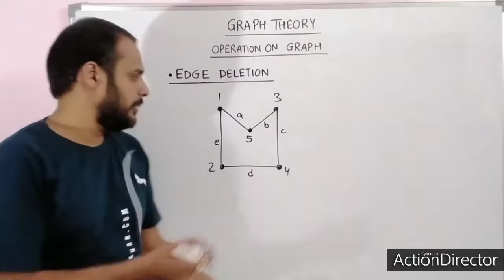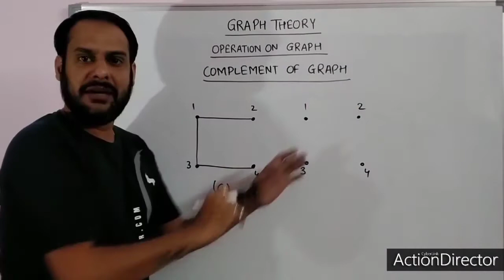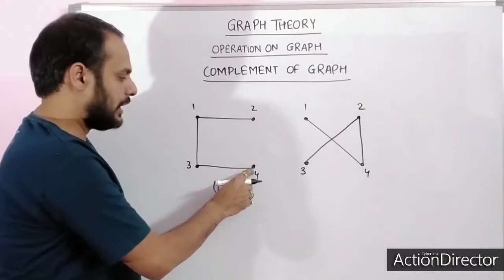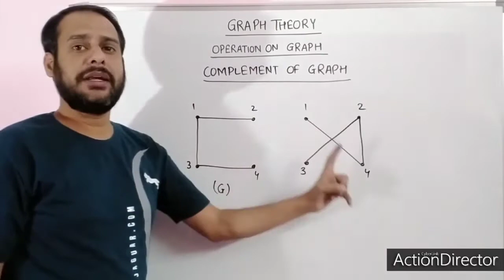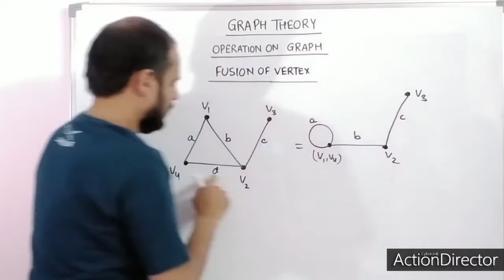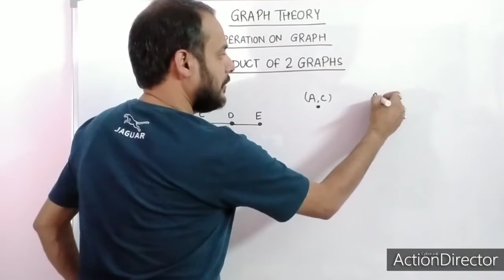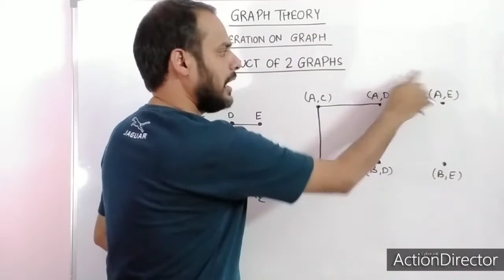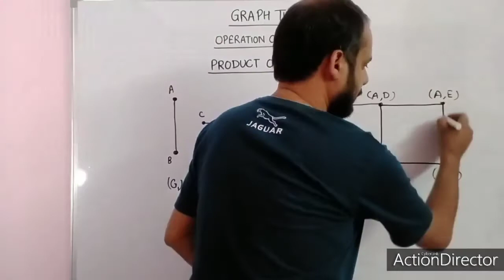Graph Operations- Part 3 || Edge Deletion || Fusion of Vertices || Product of two graphs